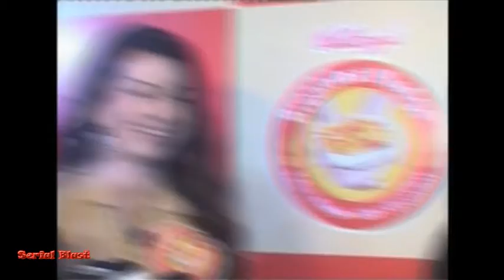Juhi Chawla & Sakshi Tanvar At Kellogg's Gang